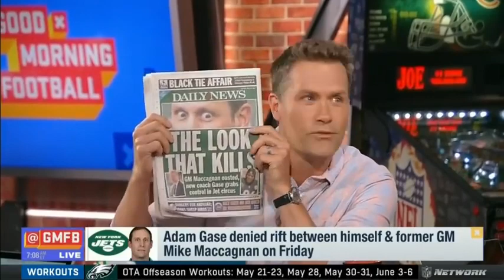Good Morning Football: Reactions To Jets Firing GM Mike Maccagnan, Name Adam Gase Interim GM